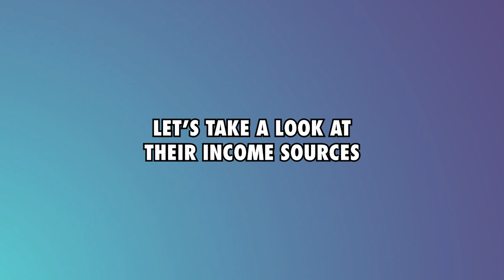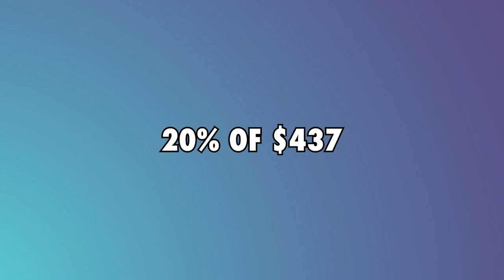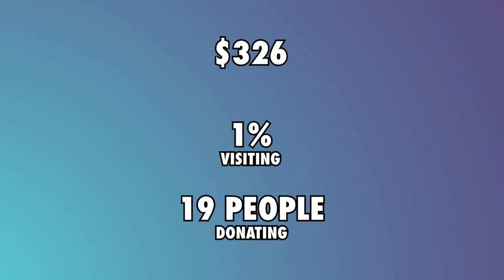Exploring Jumping Places' YouTube Salary (Find out now!)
Jumping Places is a channel that posts new, fun, and informational videos about Disney Parks, Resorts, and Cruises each and every week. The Disney videos are full of park updates, facts, top 10 lists, and secrets revealed.

Let’s have a look at how much Jumping Places makes on YouTube.

AdSense - We estimate that Jumping Places currently makes $3.6k annually from AdSense.

YouTube memberships - Jumping Places makes $2.9k annually from YouTube memberships

Amazon store - Jumping Places makes $1.4 million annually from his Amazon store.

Merchandise earnings - Assuming Jumping Places makes a profit margin of 20% from the merchandise sales, their income would be an estimated $288.7k per year.

Online store - Jumping Places makes $232.9k annually selling merchandise and permaculture animals on his online store.

Donations - Jumping Places gets an estimated $70k annually from donations by his viewers

Expenses - Jumping Places uses approximately 20% of their annual expenses which is $7.5k leaving $30k liable for taxes.

Taxes - Jumping Places pays $1.9k in Federal Tax and $2.2k in FICA tax. This means that they takes home $25.7k per year.